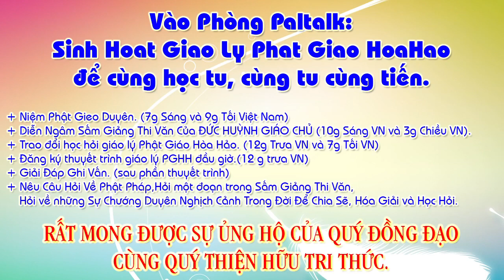Chú Giải 24 Câu:Ai mà muốn đặng phước duyên, Nghe lời khuyến-thiện lòng liền phát tâm.